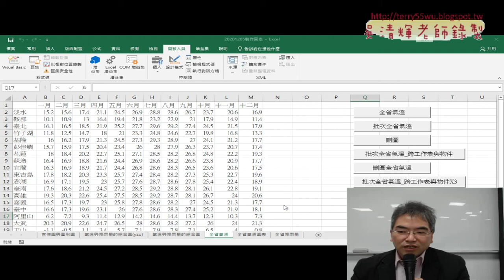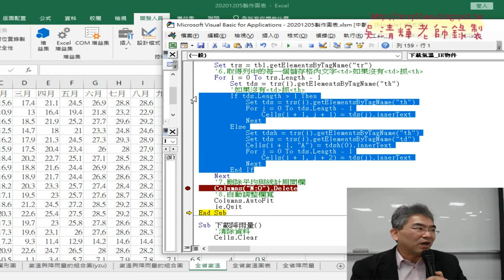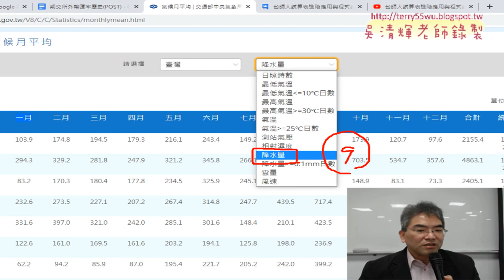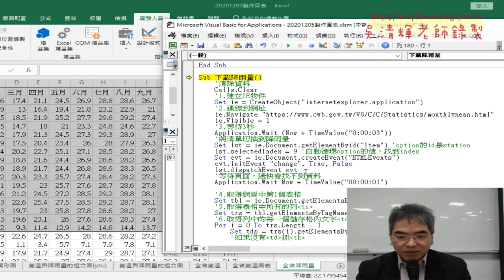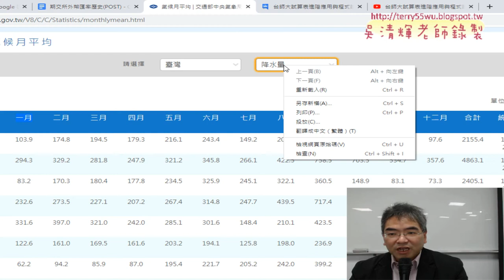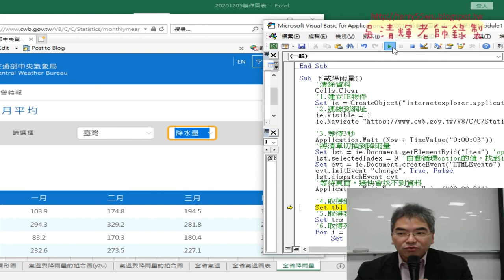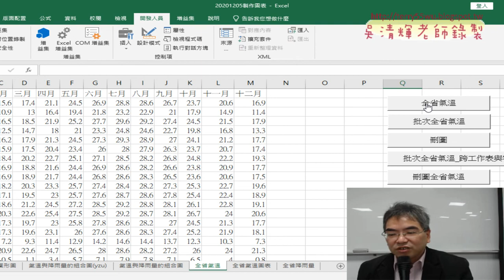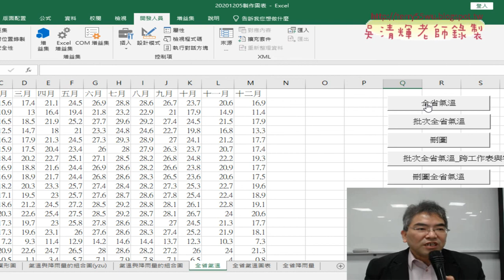04 用IE物件下載降雨量